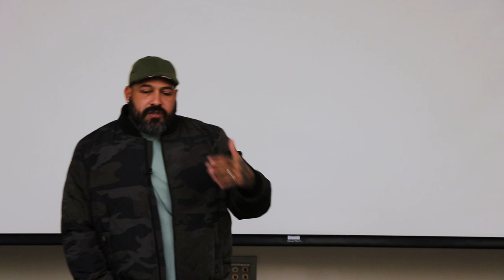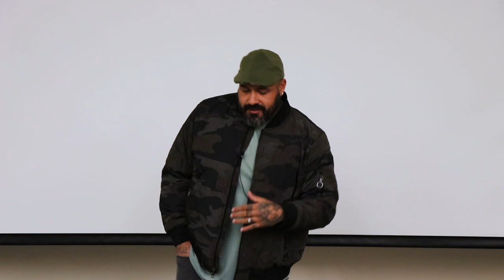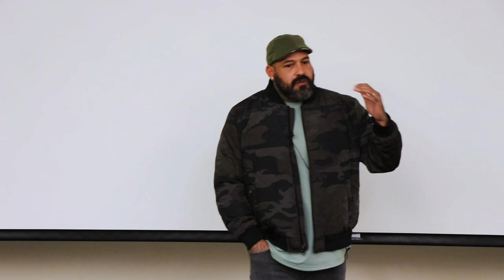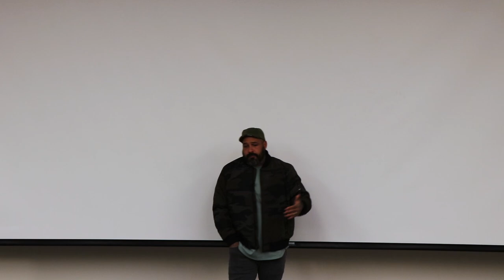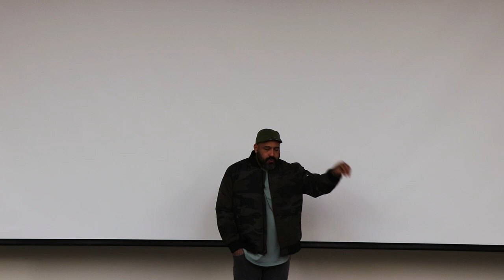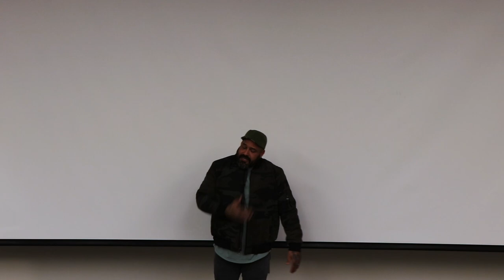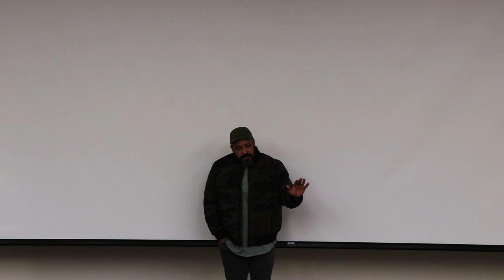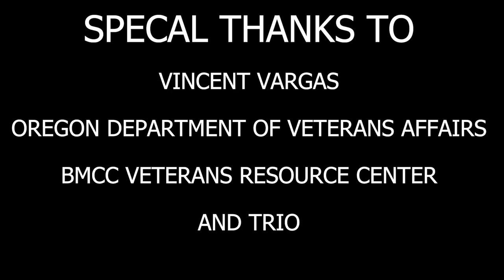Vincent "Rocco" Vargas comes to BMCC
Vincent Vargas comes to Blue Mountain Community College to speak. Telling his story to veterans and civilians alike.
"A powerful message that I think all veterans should hear." Jacob Gunnels